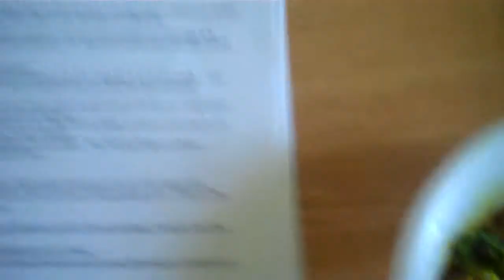Adding More Raw to Your Diet - Neutral Salad for Fruit or Savory Meals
Raw vegan author and multi-media healing artist Cassendre Xavier discusses having a basic stock of neutral salad available to have as sweet (with fruit) or savory (in place of rice, pasta, potatoes or other cooked starches) meals. Cassendre is posting her raw transformation here on YouTube